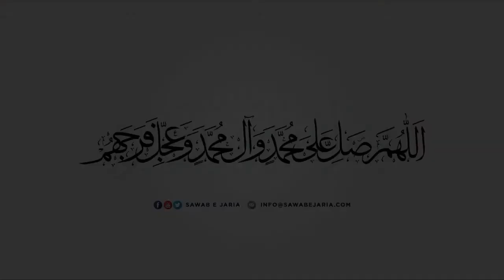Zeeshan Morvi | 6th November 2020 | New Najafi Hall [SawabEJaria]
Zeeshan Morvi

6th November 2020

New Najafi Hall

[SawabEJaria]